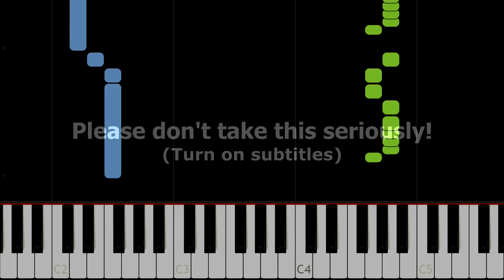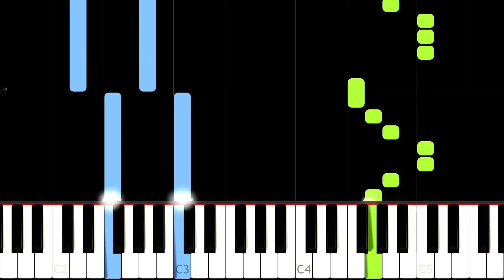Kill Yourself - Bo Burnham [Easy Piano Tutorial] (Synthesia)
If you or someone you know is in crisis and needs immediate help, please tell someone who can help right away.

This is piano tutorial for song Kill Yourself, but easier version, it is not intended in any way to encourage to kill yourself. Please seek help if needed!

In this EASIEST PIANO TUTORIAL for beginners simplified version you can learn HOW TO PLAY Kill Yourself by Bo Burnham on piano! :)

This video was inspired by:
Shooting Stars, but it's TOO EASY, I bet 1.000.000$ you can PLAY THIS!

🌟Lyrics:
[Verse 1]
Have you ever felt sad or lonely?
Have you ever felt two feet tall?
Have you ever thought, "Man, if only
I was anybody else at all."
They like to kick you
when times get rough
And you give your all

And sticks and stones might break your bones
But words can break your heart
And if you don't know where to go
I'll show you where to start

[Chorus 1]
Kill yourself, it'll only take a minute
You'll be happy that you did it
Just go over to your oven
And shove your head in it
Kill yourself, really, you should do it
There's really nothing to it
Just grab a mug
And chug a cup of lighter fluid

[Verse 2]
I sound un-empathetic
I sound mean and rude
Suicide is an epidemic
And I don't want to be misconstrued
Signs of depression
go overlooked
So if you're depressed
Then you need to book
A therapy session
Talk about your depression
Let a professional hear it
But if you search for
moral wisdom
in Katy Perry's lyrics, then

[Chorus 2]
Kill yourself, it won't be painful
If you are able
To give a little kiss to an oncoming train, you'll
Kill yourself, it's over, mull it
There's a trigger, pull it
Get it through your head, "it" being a bullet

[Verse 3]
Stick your tongue in a plug
Suck a pipe of exhaust
Make some toast in the tub
Nail yourself to a cross
Hold your breath till it's gone
Drink a gallon of mace
Be gay in Iran
Let Oprah sit on your face
Jump off of a bridge
Skinny dip in a flood
Sky dive attached to a fridge
Drink a Haitian guy's blood
Break into the zoo
Give a tiger a shove
Eat a Phillips head screw
Marry Courtney Love

🌟Gear:
Yamaha DGX-650
Nikon D5300
Synthesia
Stereo Audio Cable
PC

🌟Song:
Composed by Bo Burnham
Lyrics by Bo Burnham